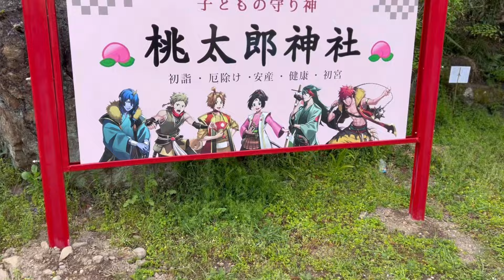【vlog】地獄のトレーニング/パグ鬼退治へゆく【パグの日常】#031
巣篭もりのパグ
ローカル神社へ鬼退治
出来ないを出来るにする男
目覚ましい成長をとげたパグ